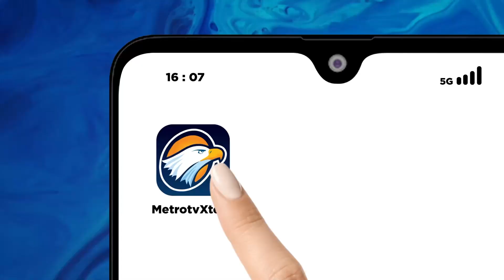BREAKING NEWS - 3 Poin Penting dalam Deklarasi Kampanye Pemilu Damai 2024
MetroTV, 3 Poin Penting dalam Deklarasi Kampanye Pemilu Damai 2024